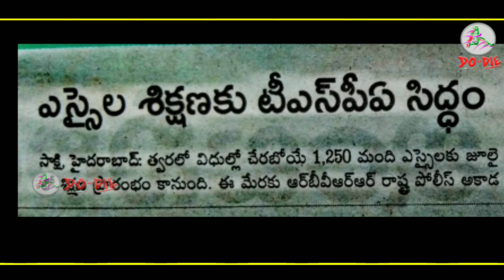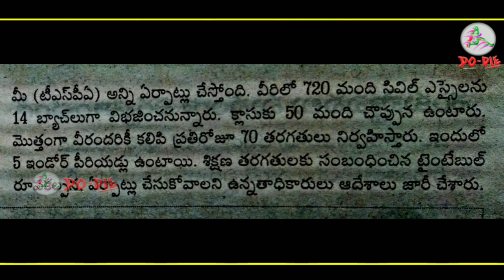TS police training latest update 21-06-2019 // today ts police latest news 2019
TS police training latest updates 2019